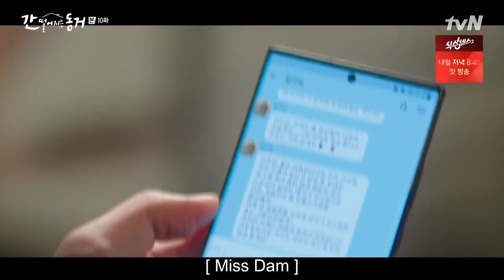My Roommate is a gumiho Eps 10 scene K drama hurt sick male lead